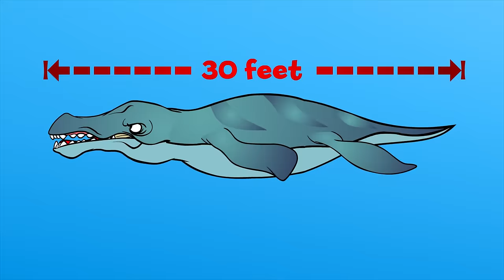Best Dinosaur Songs and Cartoons of 2018 | Collection of the Best Songs from Howdytoons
Hey Dino Fans! Here is a collection of our best videos of 2018. These dinos really ROCK. Is your favorite Howdytoons music video included? Watch and find out!

This video contains the following epic songs:

0:00 Kronosaurus Song
2:22 Woolly Mammoth Stampede
5:20 Pachycephalosaurus Song
8:39 Braquiosaurio

Howdytoons brings you the best music videos and cartoons for kids including Dinostory and Prehistorica.